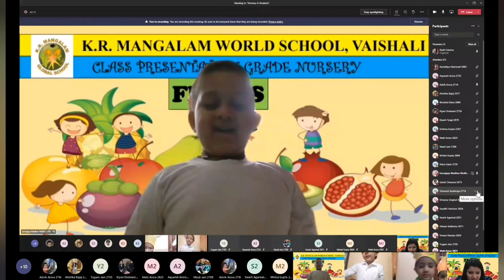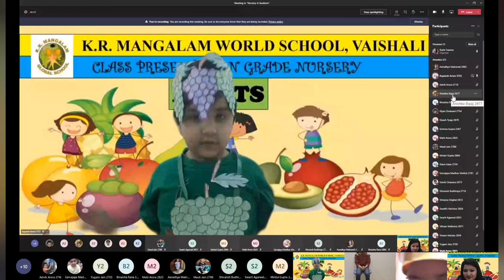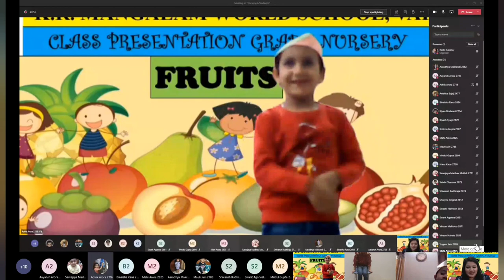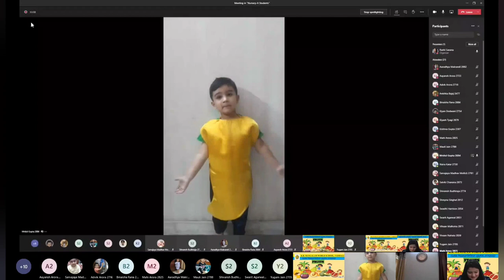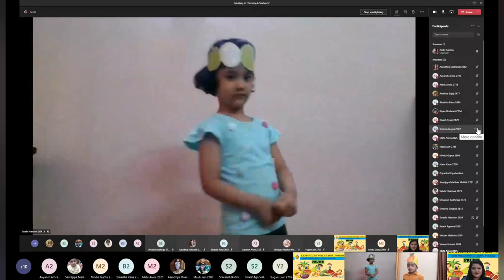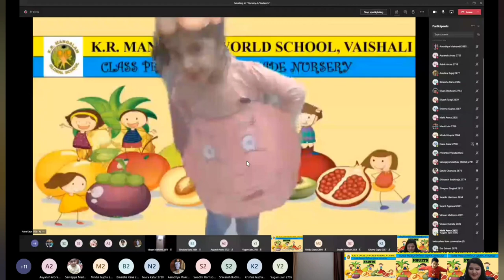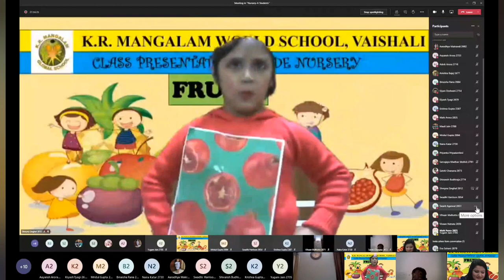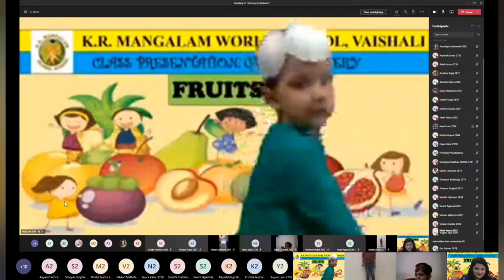VIRTUAL ANNUAL PRESENTATION OF NURSERY-A TOPIC:- FRUITS